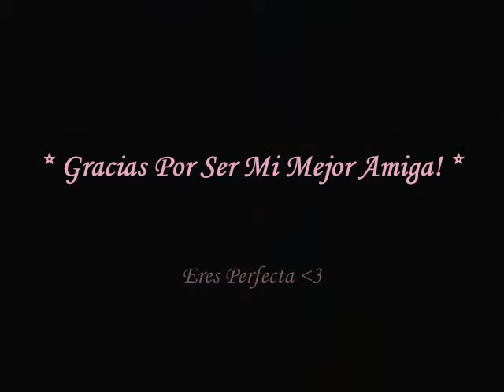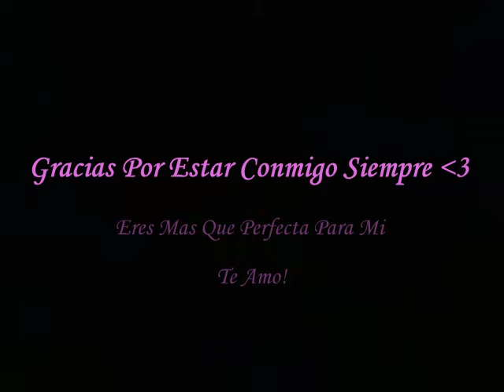~ Emelyn Alcantara ♥ Eres Perfecta ♥ :3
Hay personas que te cambian la vida tu eres una de ellas! Te amo ♥